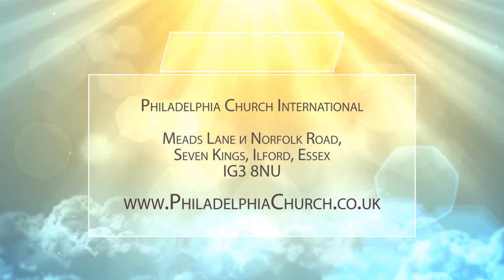СУББОТСТВО. Церковь «Филадельфия» 08.11.2020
В своем послании пастор Таиса Котова говорит о том, что такое покой, куда нам нужно войти. Ведь Бог хотел бы, чтобы мы вошли в покой.

К Евреям 4:3: «А входим в покой мы уверовавшие, так как Он сказал: "Я поклялся в гневе Моем, что они не войдут в покой Мой ", хотя дела Его были совершены еще в начале мира».

Покой – это состояние, это пребывание в Божьем общении, благословении, посвященном положении от Бога. Бог освятил это время. Вот, что означало – рай. И Иисус возвращает нас в этот покой, в это освященное время.